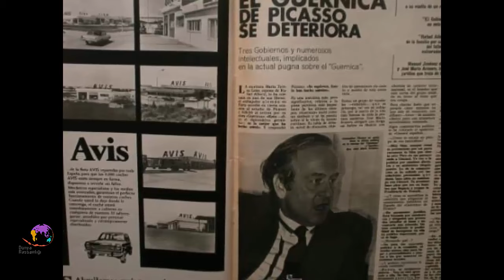Pikasso : Gernika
Məqsədimiz: Məşhur rəsm əsərləri,rəsmlərin tarixi,rəssamların həyat və yaradıcılığı haqqında məlumatlandırmaq.

Fon musiqisi: Erik Satie - Gnossienne No.1